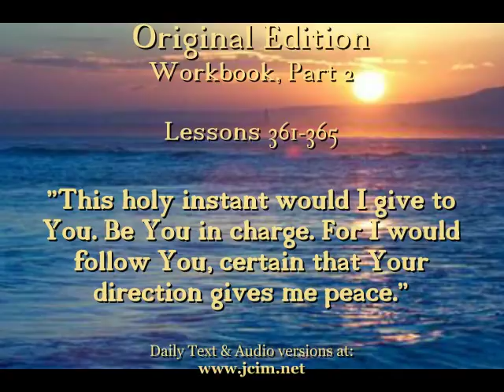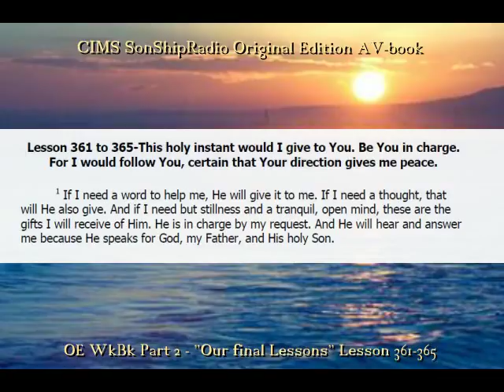OE Lessons 361-365 -- CIMS SonShipRadio (av)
OE Lessons 361-365 -- "This holy instant would I give to You. Be You in charge. For I would follow You, certain that Your direction gives me peace."